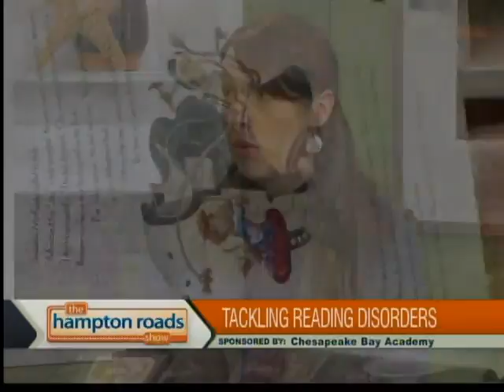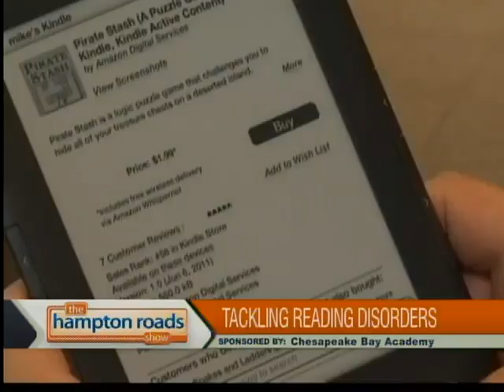Chesapeake Bay Academy